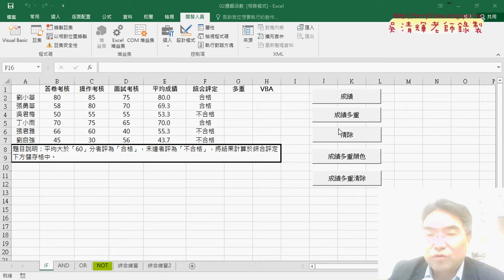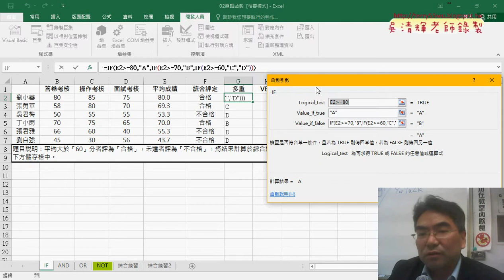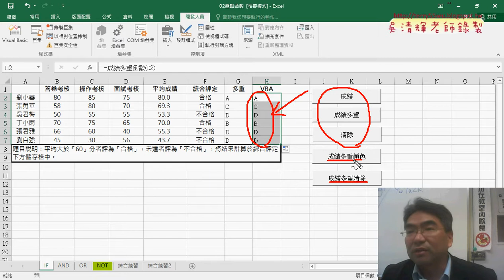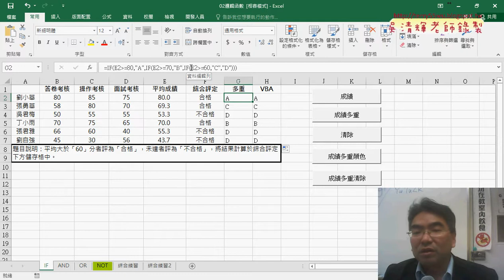02 多重邏輯判斷與巢狀IF